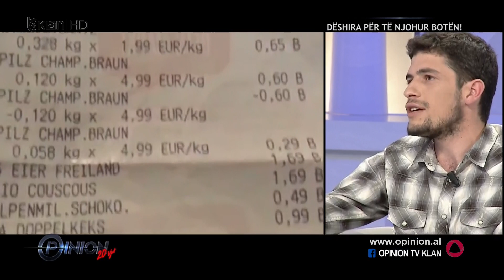JULI UDHETIMI DHE DOKUMENTARI ME CELULAR